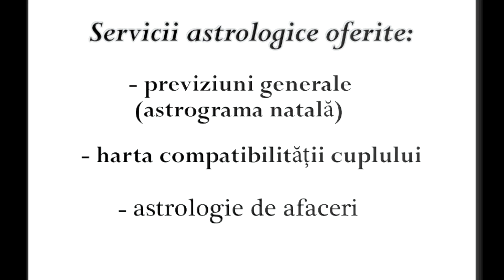Horoscopul zilei - 29 Iunie 2021